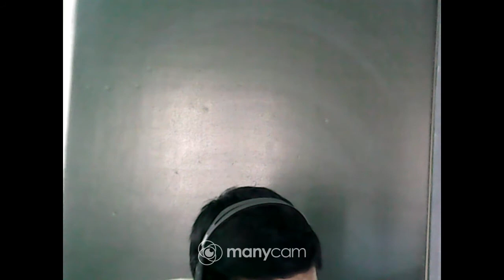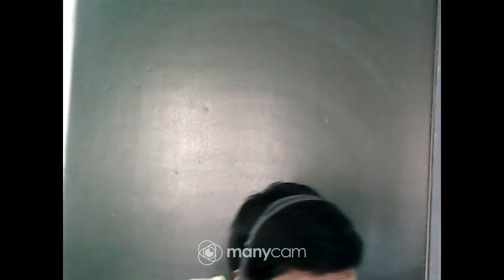Class XII Physical Education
Topic: Physiological factors determining Strength And Flexibility
Teacher: Sushanta koley